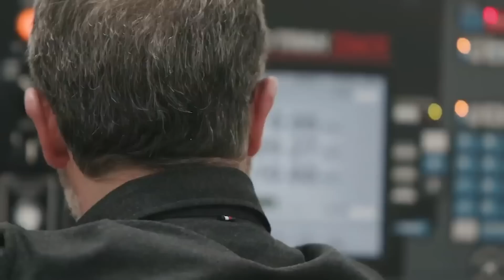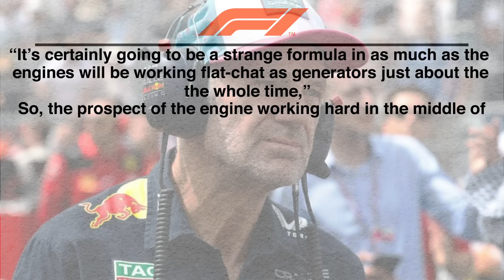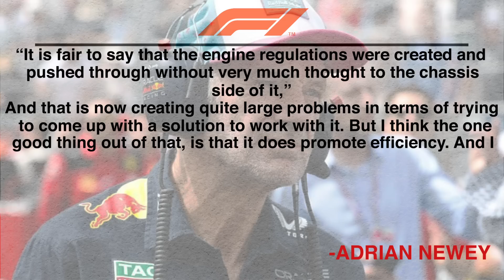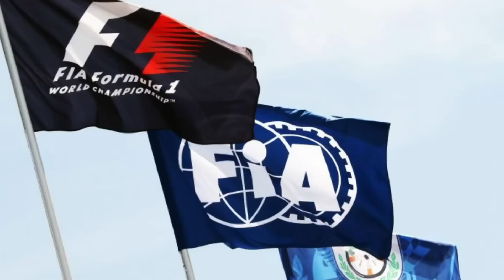Adrian Newey's FRUSTRATING COMMENTS about 2026 F1 Car Regulations!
The scary discovery that was made a few days ago that the new regulations will make the car much slower than expected sent shockwaves across the F1 world, but the legendary aerodynamicist and Red Bull CTO Adrian Newey opened up in a recent interview saying that there is nothing to worry about. However, will this do anything to change the public's opinion on an already controversial regulations that will change the sport from its core?

Chapters:
0:00 - Intro
0:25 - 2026 Changes in f1 Car Regulation
3:36 - Adrian Newey on 2026 F1 Car
6:21 - Few Noticeable Flaws in Regulation
7:59 - What this means for the future

Inspired by The 2026 Formula 1 Regulations are "slower than Formula 2", apparently.

Inspired by F1 2026 Regulations "UNDRIVEABLE" Simulations Leaked